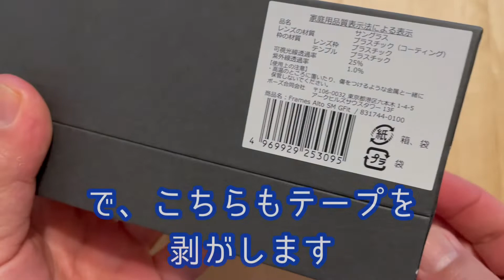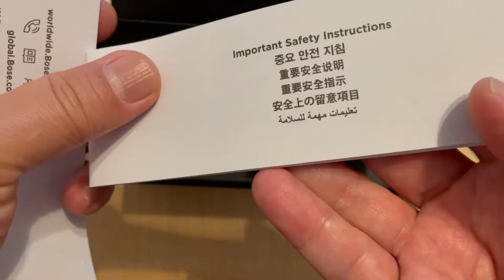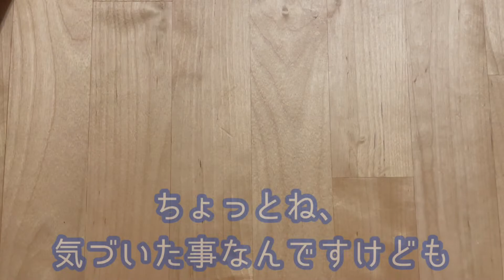【BOSE FRAMES ALTO】購入1年以内に壊れてしまった方に朗報！新品に無償交換してくれてまた保証が１年付きます！ 音楽が聴けるサングラス🕶【ボーズ フレームス】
ボーズ フレームス アルトをご紹介します。
サングラスとBluetoothスピーカー一体となったデバイスです。
ヘッドホンの圧迫感や耳の違和感が気になる方は自然な音の聞こえ方が心地よく感じられると思います。
BOSE製ではありますが音質よりイージーリスニングに適したデバイスだと思います。
度付きのレンズはJINSで作ってもらえます。

「BOSE FRAMES ALTO」

サブちゃんねる「ツンデレです。」はグルメ、クッキング、旅VLOGなどを発信しております。